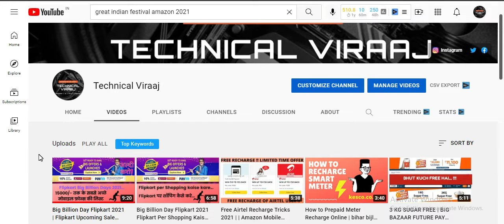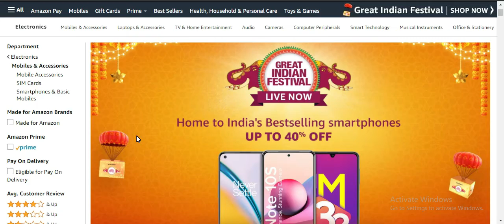Amazon Great Indian Sale 2021 | Flipkart Big Billion Days Sale 2021 | Amazon Offers on Mobiles 2021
Realme narzo 50A (Oxygen Green, 4GB RAM + 128GB Storage)
realme narzo 50i
OPPO A31 (Fantasy White, 6GB RAM, 128GB Storage)
Tecno Spark 7T
Redmi 9 (Sky Blue, 4GB RAM, 64GB Storage)

amazon great indian sale 2021 discount
amazon great indian sale 2021 best offers
amazon great indian sale 2021 mobile offers samsung
amazon great indian festival 2021 mobile offers
today's best deal on sale amazon